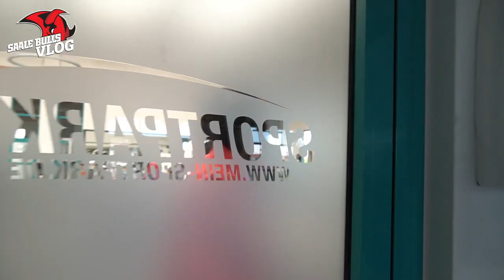Der Saale Bulls Vlog: Folge 6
🔥 Brandheiße Bulls-News – Der Saale Bulls Vlog 🔥

Wir haben unseren Stürmer Sergej Stas im Sportpark Halle besucht, denn unser Eishockey-Profi bereitet sich auf die kommende Eishockey-Saison vor.

Wie es um seine Fitness steht, was es mit Timo Gams und Schlangen auf sich hat und mit wem Sergej noch eine Rechnung offen hat Reinklicken!

Der Vlog für Eishockey-Fans: Folge 6! Hier erfahrt ihr alles rund um euer Lieblingsteam und seid nah dran am Saale-Bulls-Geschehen.